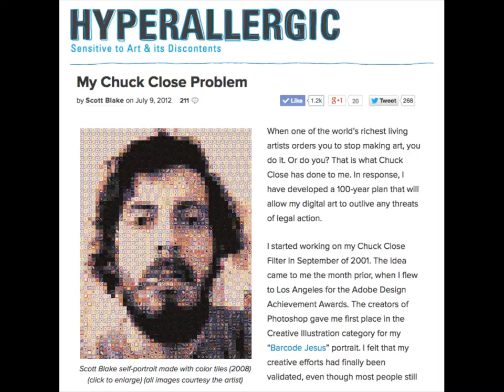Chuck Close Filter Explained in 25 Seconds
I dissected several of his paintings into thousands of tiles, and then my filter could rearrange the blocks to look like any image. Chuck Close said my project was jeopardizing his career, and he asked me to take the website down.